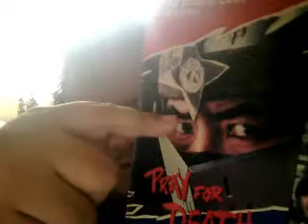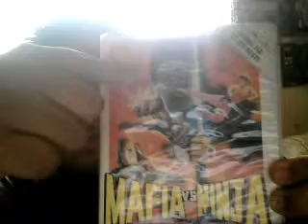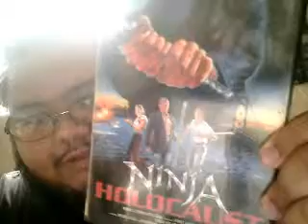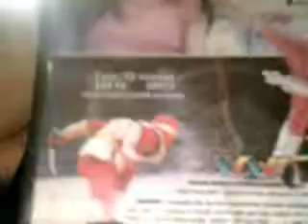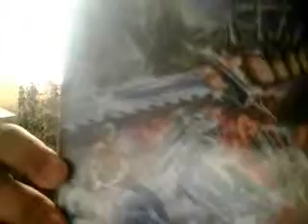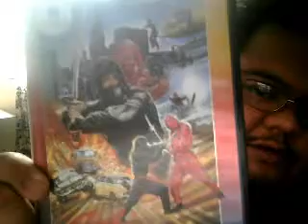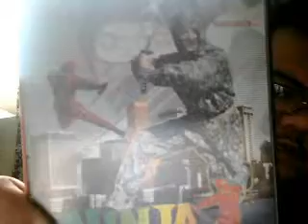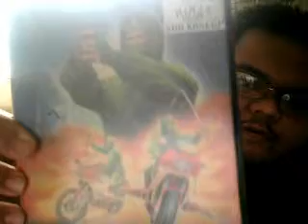Ninja Videos Collection!!!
my Ninja Videos